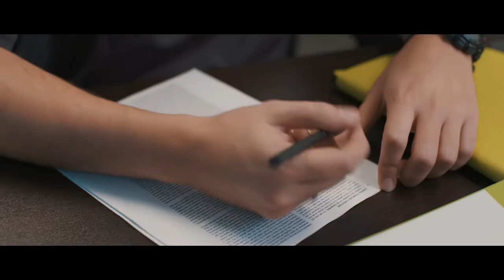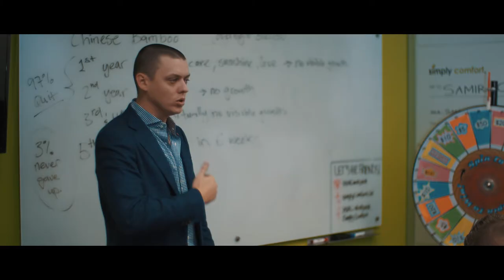Welcome to the Wolfpack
We are a team of motivated entrepreneurs motivated by hunger to succeed in life and achieve excellence.
Join us in our journey to the top.